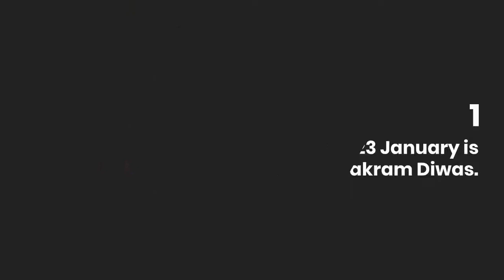10 LINES ON PARAKRAM DIWAS IN INDIA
10 LINES ON PARAKRAM DIWAS IN INDIA